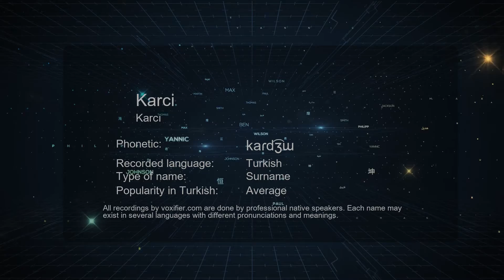How to Pronounce Karci (Karcı) in Turkish - Voxifier.com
This is the Turkish pronunciation, gender, and phonetics recording of the name Karci (Karcı). The same name may exist in other languages with different pronunciations. Check the meaning of name along with other possible pronunciations or similar names for free Voxifier uses the help of expert linguists to simplify pronunciations by replacing some special sounds with sounds more commonly available across all languages.